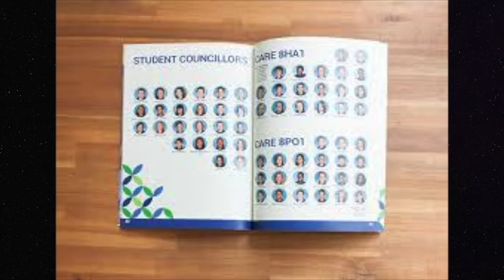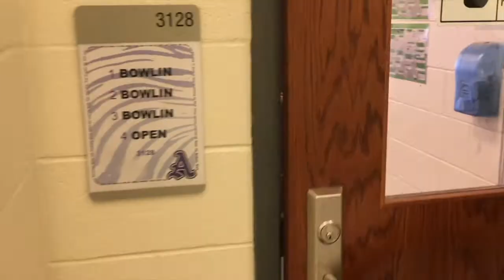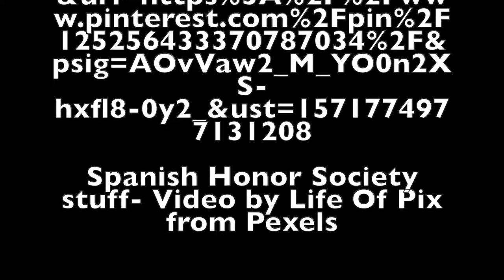Tiger TV Daily 10 23 19 W HD 1080p